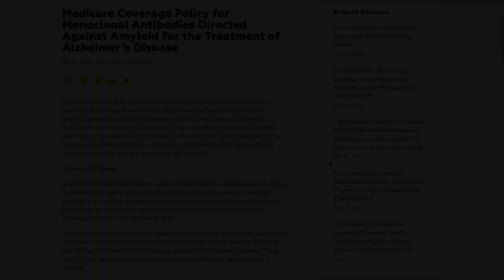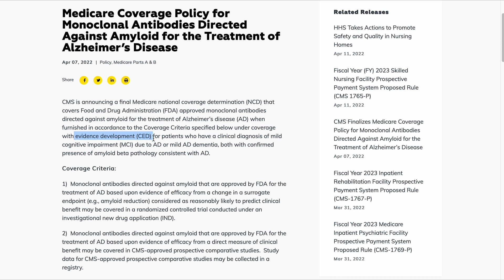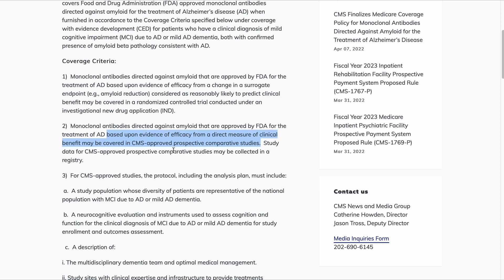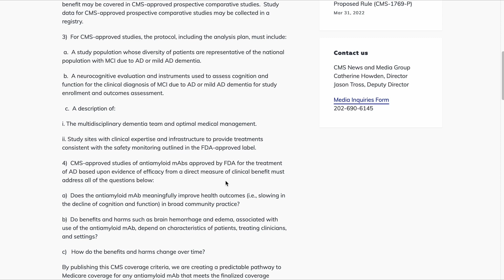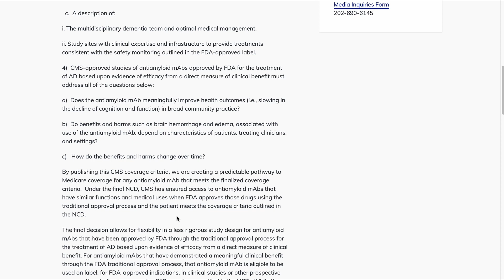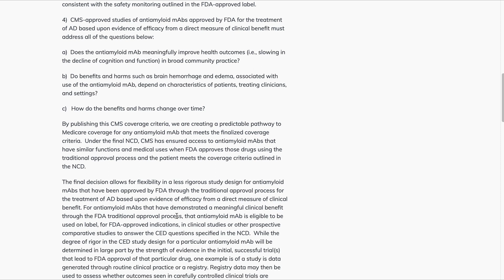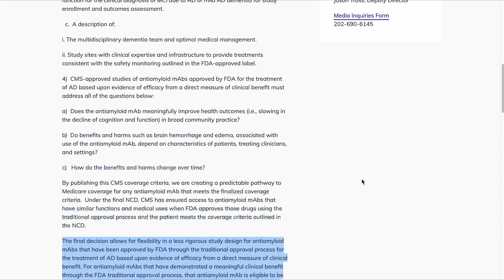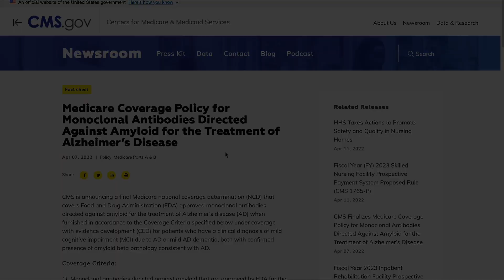CMS Final Ruling on Alzheimer Drugs that are monoclonal antibodies against amyloid plaque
The Centers for Medicare & Medicaid Services have given their final verdict regarding Medicare coverage of drugs like Aduhelm for the treatment of Alzheimer's DIsease. In their final National Coverage Determination CMS have ruled that only patients participating in CMS approveld clinical trials may get coverage for any FDA approved monoclonal antibodies aimed at reducing amyloid plaque formation for the treatment of Alzheimer's Disease.

This does not impact other treatments in development which are not such monoclonal antibody treatments, such as Cassava Sciences simufilam which targets Filamin A.

Previous HealthWealth video on this topic
Medicare may not cover a new type of Alzheimer drugs widely if CMS get their way - Bad news for AD